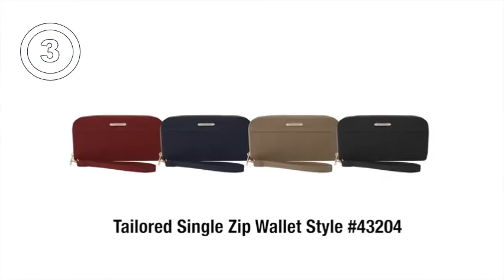5 Best Purses for Travel Available Online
5 Best Purses for Travel Available Online

The 9 Best Travel Purses for 2020 | Travel + Leisure These are the best travel purses — including picks from Dagne. With that in mind, we took the liberty of highlighting our favorite travel purses to shop online from trusted. With a five-star rating from nearly 900 customers on Amazon, the. Available in 10 colorways, the versatile shoulder bag will be just. 5 Best Anti-theft Travel Bags for Women 2020 Best Travel Bags with Space for Just About Everything: Travelon Messenger Purse. Available in over 10. Best Purses for Travel (2020) | Bag Vanity However, with so many purses available in the market, it can be a difficult task to. Here is a list of our picks for the best purses for travel purposes:. Prices and images pulled from the Amazon Product Advertising API on: 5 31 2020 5:00 PM. the color of the actual product might vary slightly from the images you find online. The 9 Best Travel Purses of 2020 - TripSavvy These travel purses will help hold your essentials in a compact, lightweight body. Best Overall: Baggallini Everywhere Lightweight Crossbody Bag. 5. Buy from. The tote is available in shades of navy, black, and green, and. 5 of the best travel purses for vacation and every day use Travel bags online – another leather option for you. A good style for traveling can be a classic satchel bag as you can generally fit your tablet or e-reader in. Ultimate Guide to Buying the Best Purse for Travel for 2020. Get tips and recommendations for the 10 best travel purses for 2019!. You've probably heard about the various anti-theft travel purses that are available today. 5. Travelon Anti-Theft Classic Light Mini Crossbody Messenger Bag. Looking for. me make it the best international desserts and travel resource on the internet!Travel Handbags and Purses - FREE SHIPPING - eBags Enjoy FREE SHIPPING on the latest travel handbags and purses at eBags - experts in bags and. Travelon Anti-Theft Crossbody and RFID Clutch Wallet Set- Exclusive. Anti-Theft Classic Mini Shoulder Bag. 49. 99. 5 Colors. Top. Celebrating over 20 years of being your online Bag and Luggage Store. 3,751,500 Reviews. 36,403,121 Bags Shipped. 9 Great Crossbody Bags for Travel - Smarter Travel The best crossbody bags for travel are ultra-lightweight or have anti-theft. This purse has five external pockets (including three secure zipper.   Best Anti-Theft Travel Handbags for 2020. Safe & Stylish Options The Best Anti-Theft Handbags for Travel (Updated for 2020) - Take some of the guesswork out of. Available in 5 colours Check Prices Here. Travel Totes: Buy Travel Totes Online at Best Prices in India. 48 of 439 - Online shopping for Travel Tote Bags from a great selection at Bags, Wallets.